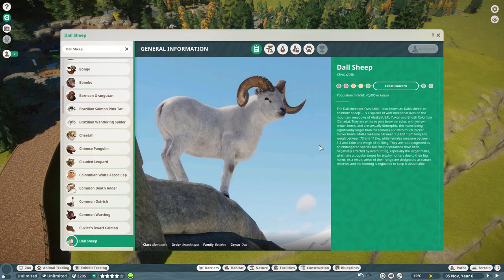Planet Zoo - Twisting Taiga - Dall Sheep Habitat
We are working on a zoo based in the Taiga Biome! Join me as I create a beautiful Zoo with lots of magnificent Taiga based animals!
I’m on Twitter and Instagram now!